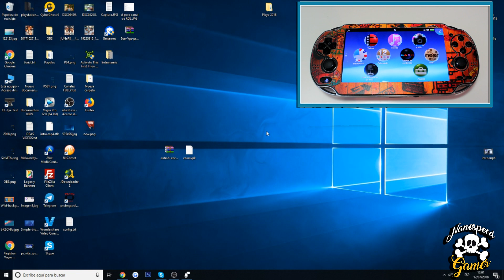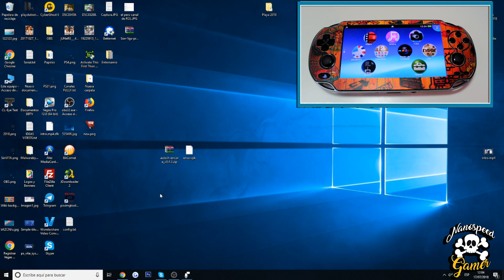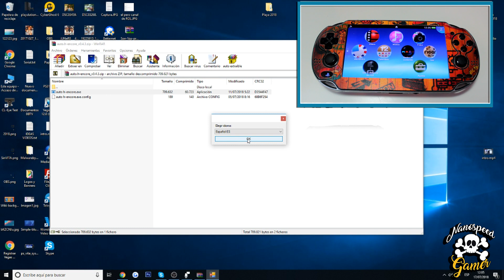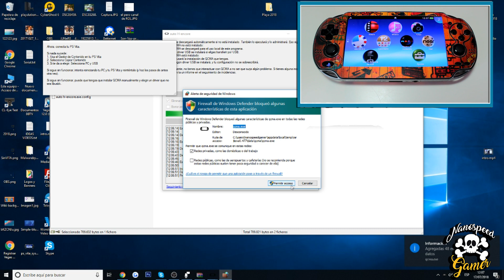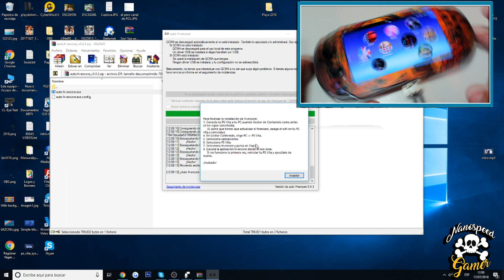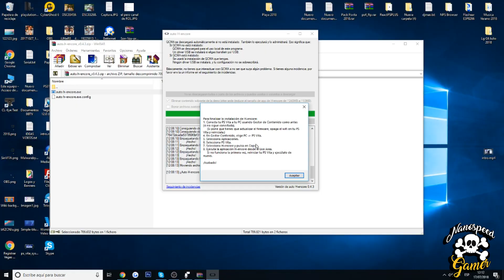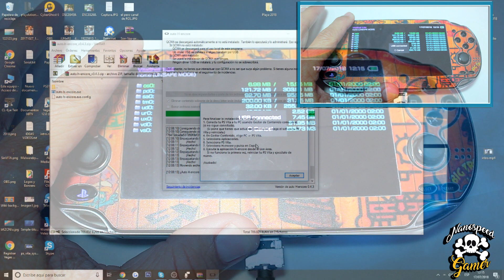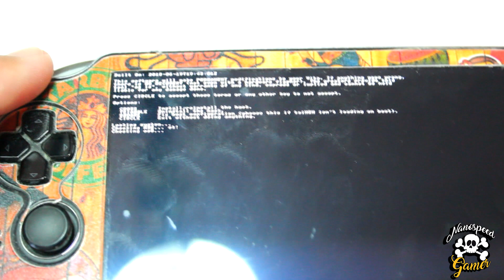Auto H-encore Libera PSvita 3.65 3.67 3.68 FACILMENTE - Todas las versiones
Auto H-encore Instala H-encore Facilmente en tu Psvita en cualquier versión liberáble 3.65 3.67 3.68 siguiendo este sencillísimo TUTORIAL!! Recuerden dar LIKE amigos

Que Juego es el Video de la INTRO?